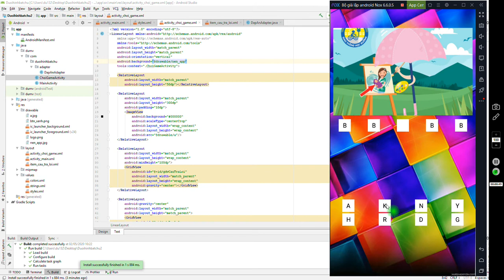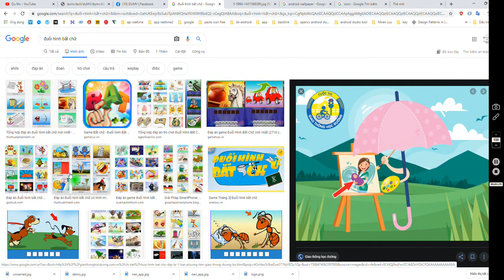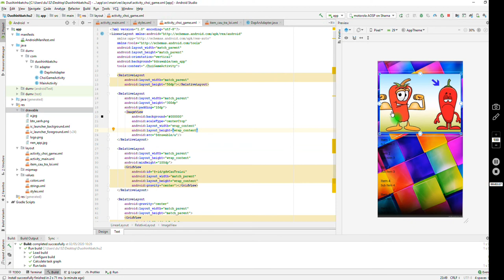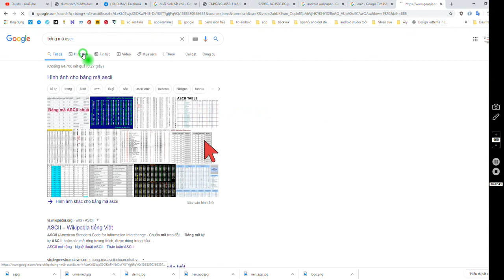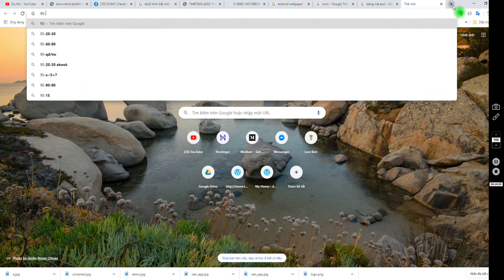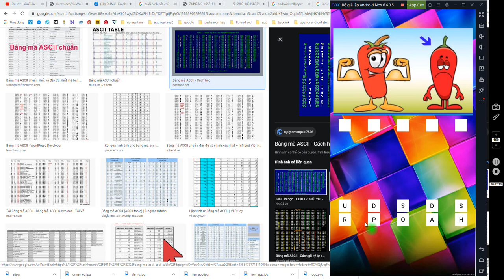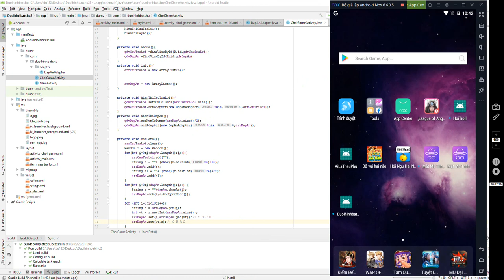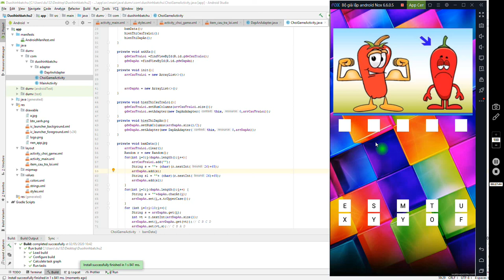DuMV - Android studio - Game Duoi hinh bat chu - 4 - Đổ data lên màn hình